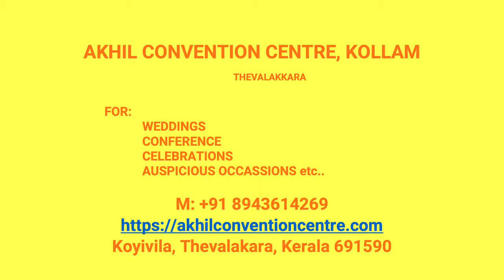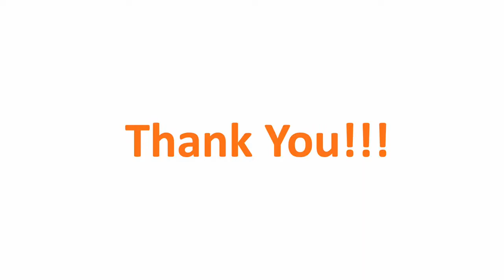Wedding Hall Sasthamcotta Kollam